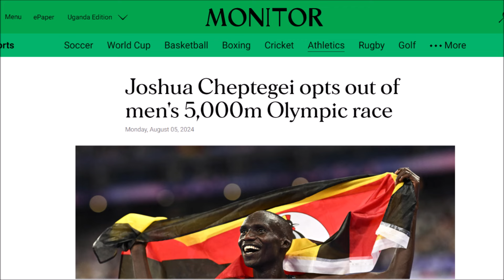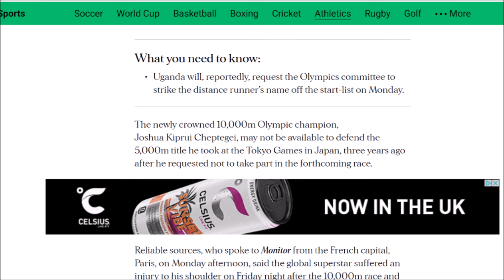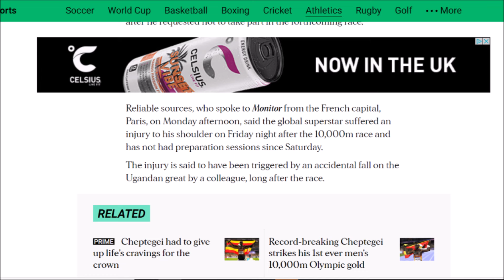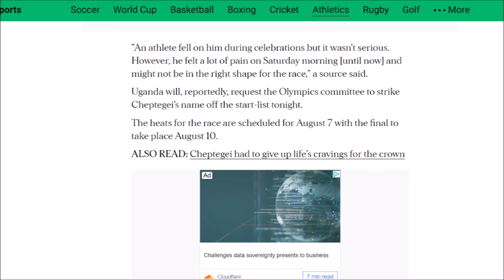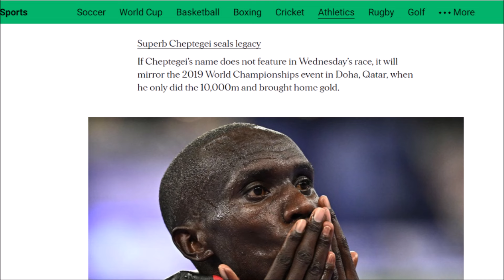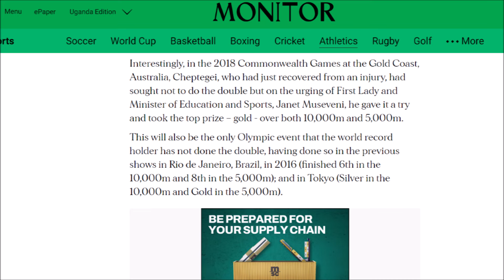Joshua Cheptegei DROPS OUT 5000M FINAL (Paris Olympics 2024)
1,Small Portions of original have been transformed
2,Unique Tranformative nature of work in form of Education, Reaction, News Reporting and Commentary.
3, My videos give exposure and promote the athletes and race events in the footage, therefore drawing more people to the market..

Hey Guys!